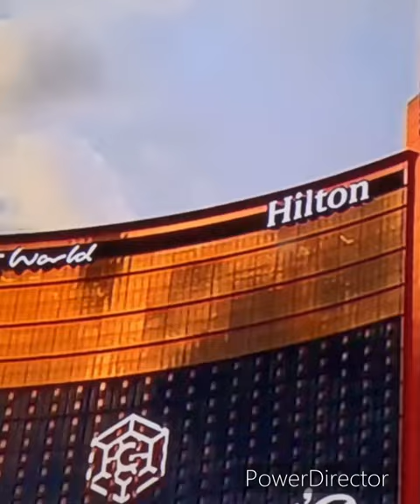Join us on Voyage Vista: Your Passport to Adventure as we hit the glittering streets of Las Vegas!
Title: "Las Vegas Unveiled: Top Hot Spots & Hidden Gems with Voyage Vista"

Description: Join us on Voyage Vista: Your Passport to Adventure as we hit the glittering streets of Las Vegas! In this episode, we're diving into the heart of Sin City to explore the hottest spots and uncover the best things to do that Vegas has to offer. From iconic shows and world-class casinos to secret local hangouts and exclusive events, we’re embarking on an electrifying journey to show you the true essence of Las Vegas. Whether you're a high-roller or a travel enthusiast looking for your next adventure, get ready for an exhilarating exploration you won't forget. Buckle up, and let's discover why Las Vegas is the entertainment capital of the world!